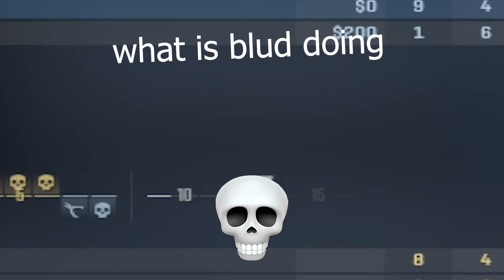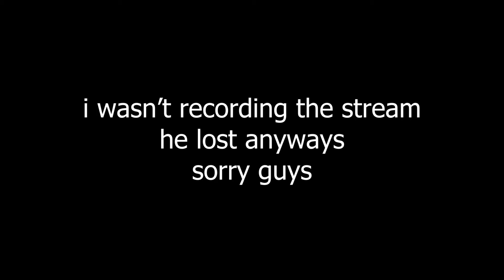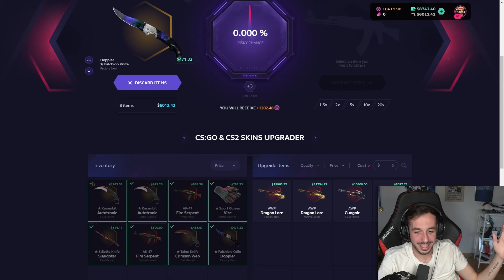WINGMAN CHALLENGE (w/